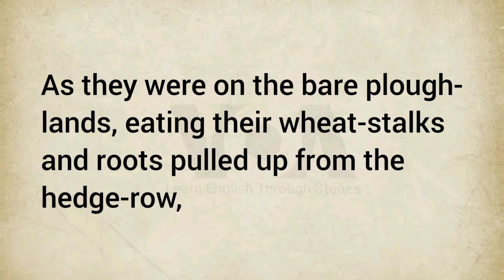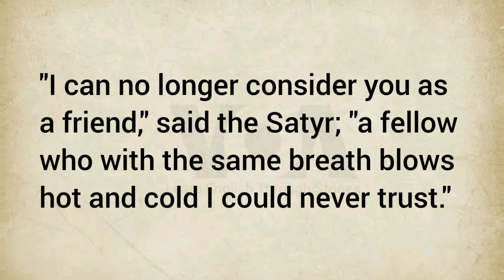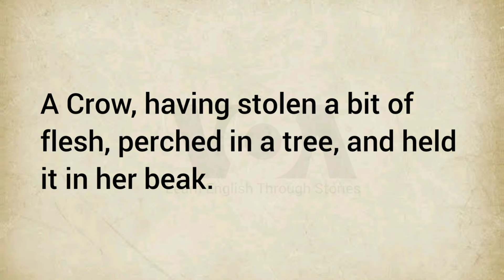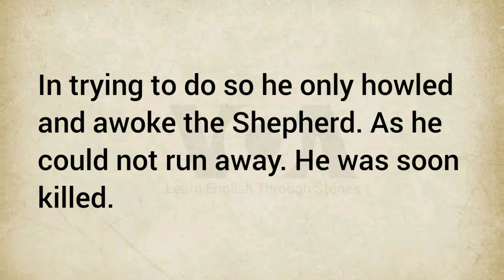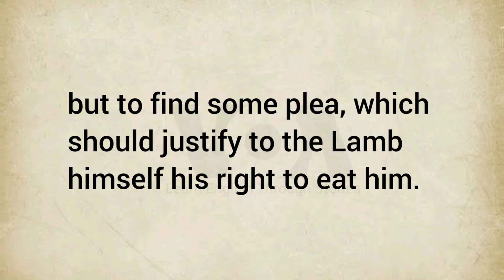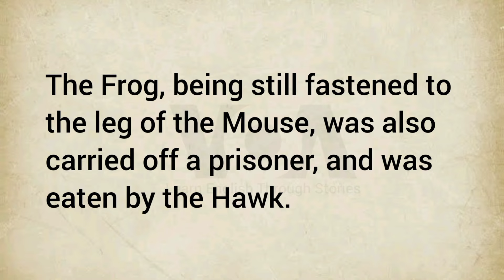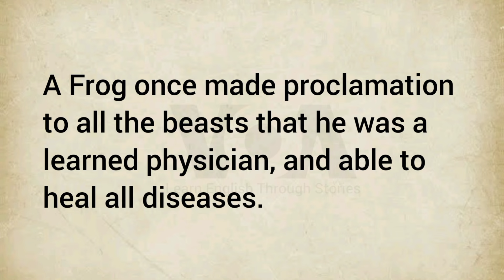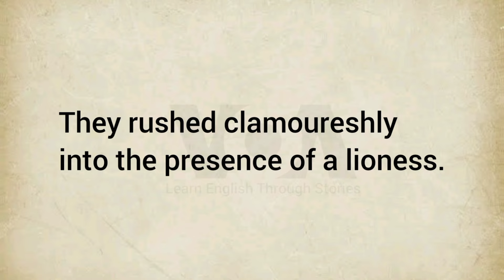Improve your English ⭐ | Very Interesting Story - Level 3 - Aesop's Fables | VOA #11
Aesop's Fables

A certain man had the good fortune to possess a Goose that laid him a Golden Egg every day.

But dissatisfied with so slow an income, and thinking to seize the whole treasure at once, he killed the Goose, and cutting her open, found . . .

00:07 The Goose with the Golden Eggs.
00:33 The Town Mouse and the Country Mouse.
02:27 The Milkmaid and her Pot of Milk.
03:29 The Man and the Satyr.
04:23 The Mice in Council.
05:06 The Fighting Cocks and the Eagle.
05:49 The Lion and the Mouse.
06:46 The Crow and the Pitcher.
07:29 The Fox and the Crow.
08:36 The Shepherd's Boy and Wolf.
09:16 The Fox and the Grapes.
09:46 The Ants and the Grasshopper.
10:25 The Fox and the Stork.
11:18 The Wolf Turned Shepherd
12:02 The Stag at the Pool.
13:01 The Fox and the Mask.
13:28 The Bear and the Fox.
13:59 The Wolf and the Lamb.
15:16 The One-Eyed Doe.
16:10 The Dog, Cock and Fox.
17:13 The Mouse, the Frog, and the Hawk.
18:17 The Dog and the Oyster.
18:50 The Wolf and the Shepherds.
20:12 The Hares and the Frogs.
21:04 The Lion and the Boar.
22:03 The Mischievous Dog.
22:33 The Quack Frog.
23:19 The Ass, the Fox, and the Lion.
23:48 The Wolf and the Sheep.
24:14 The Cock and the Jewel.
24:53 The Raven and the Swan

Aesop's Fables
Fables
english story
english listening practice
english conversation
english story for listening
learn english
learn english through story
study english
english audiobook english stories
learn english online
woo english
ciao english story
4k story in english
captivating english stories
English vocabulary
English speaking practice
english story